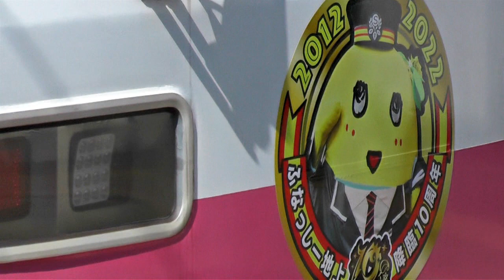ふなっしートレイン 3月末まで運行 新京成電鉄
新京成電鉄の派手でにぎやかなふなっしートレイン。運行は3月末まで。残りあと1か月です。